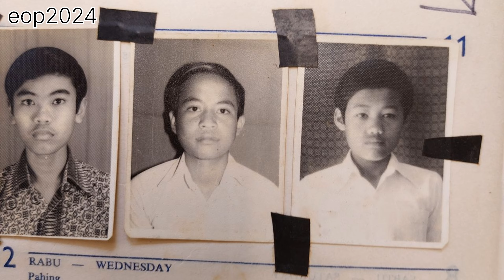CERITA SMP Negeri 1 CIMAHI ANGK. 1973 || HBH & REUNI ALUMNI GO 73 _18-Mei-2024 - NEKA Cooffe.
Sekolah tempat kita untuk bertemu dan sekolah tempat kita untuk berpisah. Akan tetapi, persahabatanlah yang membuat hati dan kenangan kita selalu indah.

Song : REUNI by SEPHIA Band
Terimakasih untuk lagunya yang sangat pas untuk video ini.